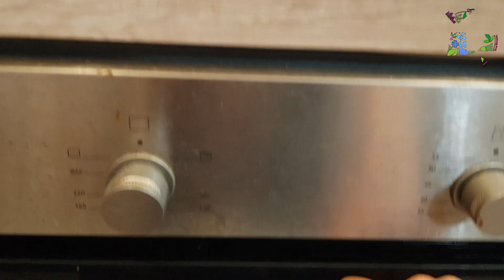كباب الطاوة العراقي الله الله بطريقة صحية قدر الامكان الطعم خرافي صمونه منه وبي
القناة لكم وبكم تكبر أشترك وفعل جرس الكل وعلق بما تحب واترك سؤالك وطلبك وتدللون
The channel is for you and how much you grow.

healthy _ nutritional _ alternatives
daily _ habits
Little _ Habits
Technology _ our _ healthy _ life _ every _ day